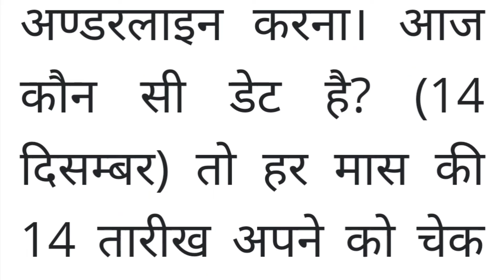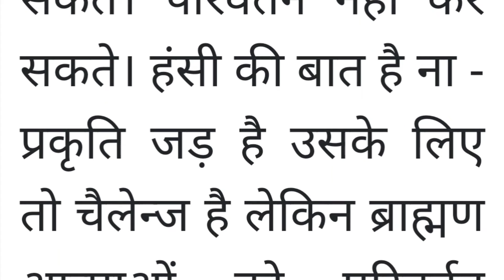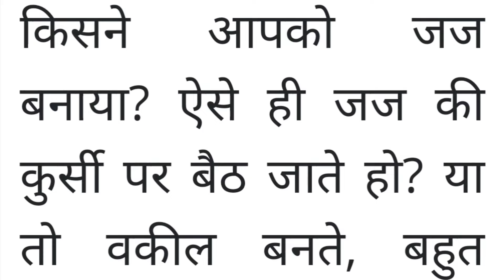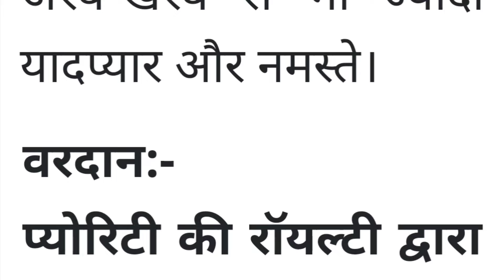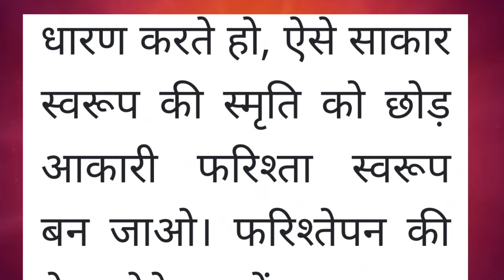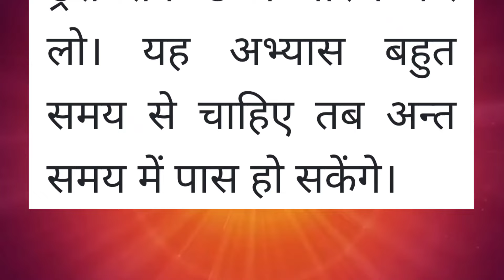aaj ki murli l Aaj ki murli chintan l 14-1-2024 l daily murli l bk murli l today murli